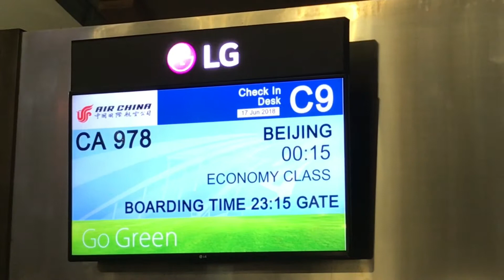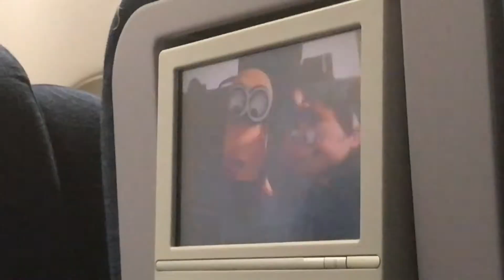Air China Jakarta to LA transit Beijing